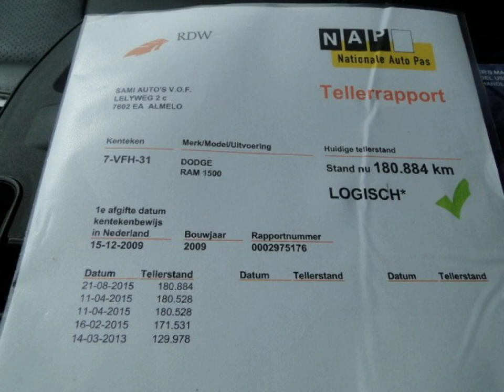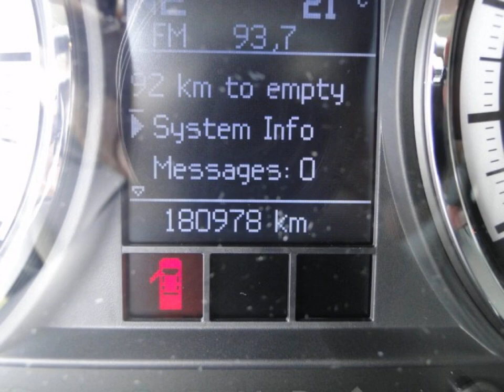DODGE RAM PICKUP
Merk en model: DODGE RAM PICKUP
Uitvoering: 1500 HEMI 5.7 V8 LARAMIE 4X4 G3 LPG 6 Persoons
Transmissie: Automaat
Brandstof: LPG G3
KM stand: 112454
Bouwjaar: 2009
Gewicht: 2627

Bedrijf: Sami Autos
Plaats: Almelo